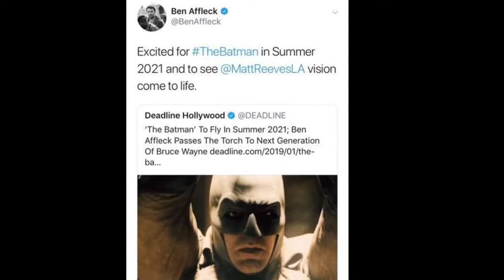Ben Affleck OUT As BATMAN And Matt Reeve’s Batman Gets A Release Date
Nerd society discuss the breaking news that Ben Affleck steps down as batman